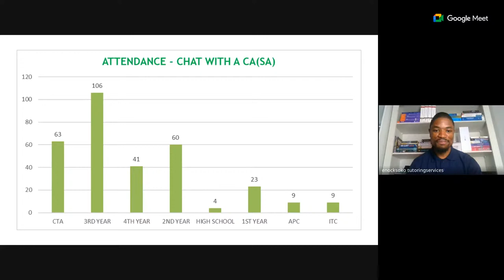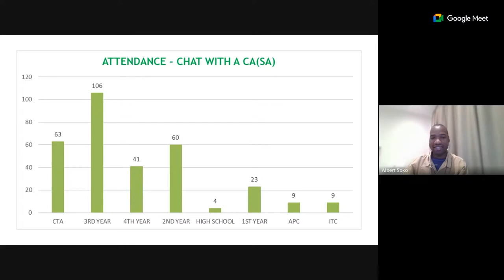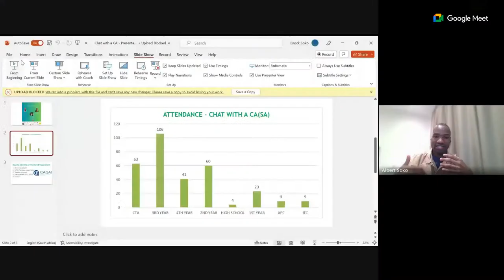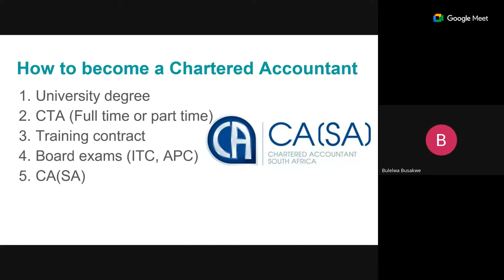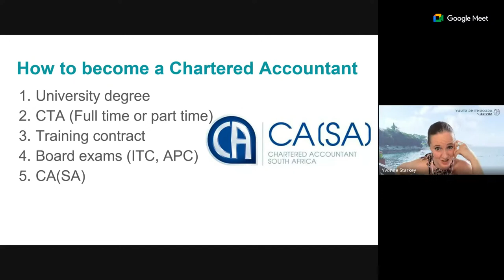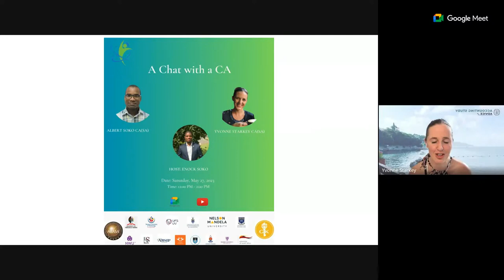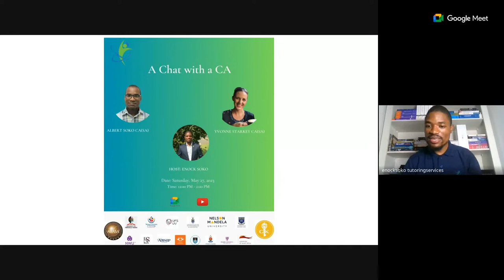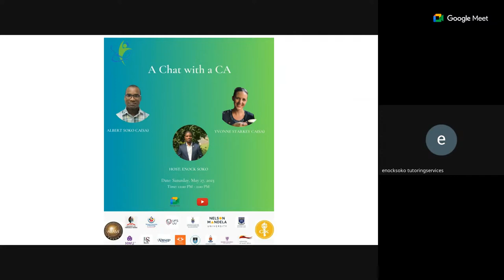A CHAT WITH A CA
We hosted 2 Chartered Accountants, one from the UK and the other from Montenegro to share their journey with all aspiring CAs.